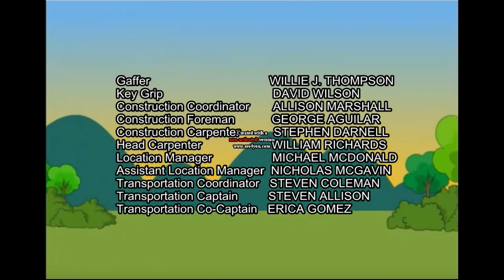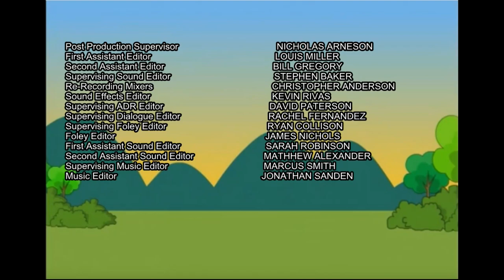THE GOANIMATE SHOW - Ending Credits (2003-2004) / My Remake Version!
Go!Animate The Movie is a 2006 traditional animated flash action adventure fantasy comedy film based on the popular animated video website GoAnimate, founded by Alvin Hung. The film was directed by Brian Sharp, it was produced by GoAnimate Studios and released by 20th Century Fox in the USA. It was the first GoAnimate movie to be animated in Flash.

The film centers around how PC Guy takes the toy he wants from Walmart without paying for it. Eric and Victor try to take the toy away from him so he can get prosecuted, while PC Guy tries to stop them and restore his reputation. But someone evil, that is Mr. Keebler, the man who had to destroy Eric, PC Guy, and the rest of the cartoons. Now Eric's the one who could stop him from taking over the entire balance of the world.

The film went on to gross $32 million worldwide in theaters, making it a box-office hit while produced on a modest $23 million budget.

A sequel was announced in 2013, and is planned to be released in 2014.

Goodbye! Toodles!

1K Subscribers. We can't do this without y'all. You guys are so
amazing, impressive, fantastic, and enthusiastic YouTubers!
Also, you guys are the best!!!